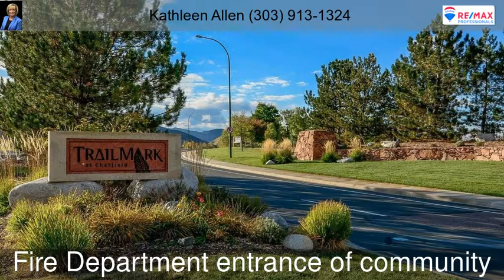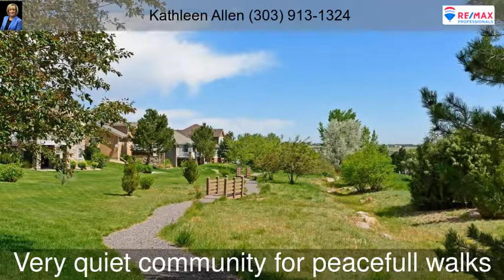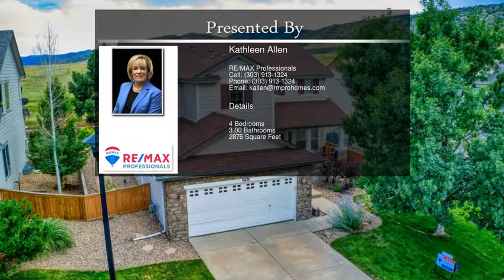9478 West Gibraltar Place Littleton CO 80127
9478 West Gibraltar Place Littleton CO 80127